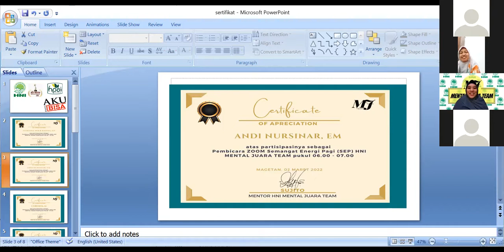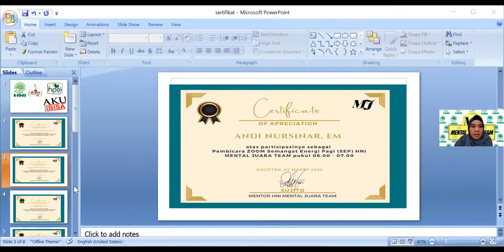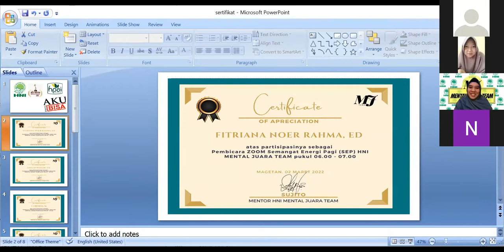SEP " Testimoni & Mengundang atau Membuat janji "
Semangat Energi Pagi
Testimoni & Mengundang atau Membuat janji

Bersama :
🧕🏻 Andi Nursinar, EM
Testimoni
🧕🏻 Fitria Noer Rahmah, Ed
Pemateri : Mengundang atau Membuat Janji